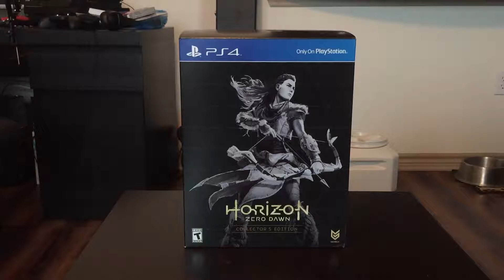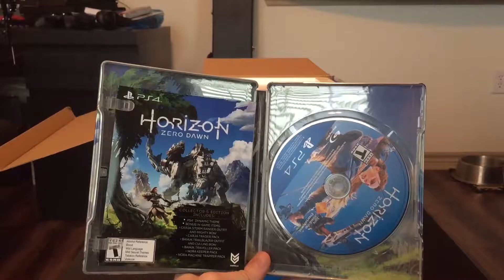Horizon Zero Dawn Collector's Edition Unboxing!!!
Midnight Special unbox their copy of the Horizon Zero Dawn Collector's Edition, and it's glorious!!!